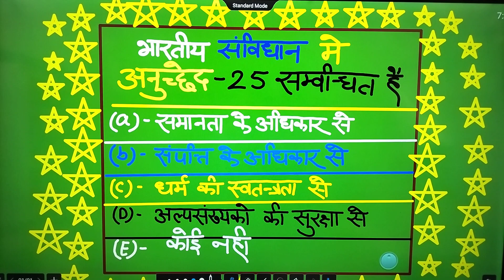99% students fail 👍😂हो गए जवाब देने में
मौलिक अधिकार पार्ट 1 अनुच्छेद (12-35)

समता और समानता का अधिकार अनुच्छेद [14 से 18]

स्वतंत्रता का अधिकार अनुच्छेद {19 से 22}

शोषण के विरुद्ध अधिकार (अनुच्छेद 23-24)

धर्म तथा धार्मिक स्वतंत्रता का अधिकार अनुच्छेद 25 से 28

संस्कृति और शिक्षा संबंधी अधिकार अनुच्छेद 29 30

संवैधानिक उपचारों का अधिकार अनुच्छेद 32

full books maths 25 chapters part-1

full books maths 25 chapters part-2

full maths books 25 chapters part-3

full maths books 25 chapters part-4

full maths books 25 chapters part-5

full maths compound interest part-6

full maths books 25 chapters part-7

full maths books 25 chapters part-8

full maths books 25 chapters part-9

full books maths SSC GD CONSTABLE part -1

full books maths SSC GD part -2

full books maths SSC GD part -3

पाइप टंकी पर आधारित प्रश्न फुल चैप्टर

अंग्रेजी अक्षर याद करने की बेहतरीन ट्रिक

SSC GD 24669 POSTS (G.S) special SSC GD question GS ke